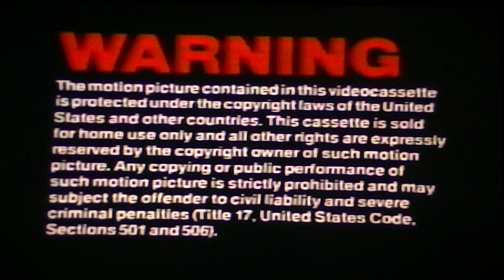Opening to Jaws The Revenge 1989 VHS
1. FBI Warning
2. Universal MCA Home Video Logo
3. Universal Logo
4.